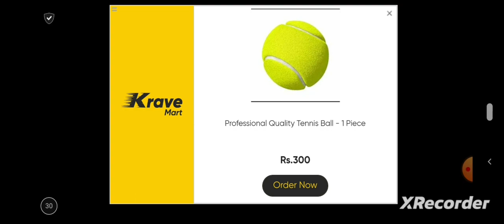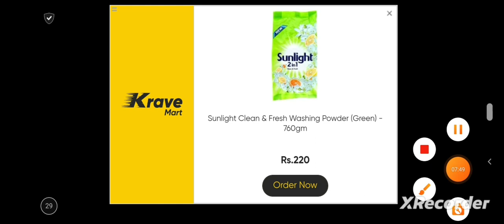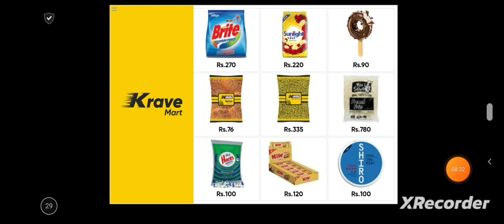playing stumble guys (Hassan gaming)